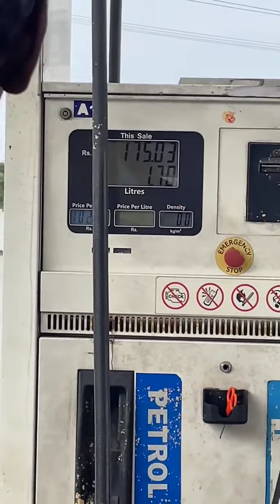Coco swimming pool 💖Thoothukudi | Sunday fun vlog |pubg under water